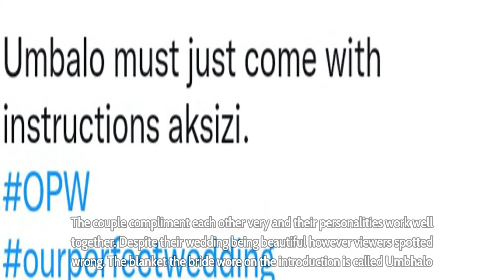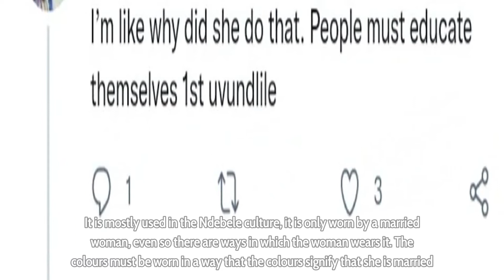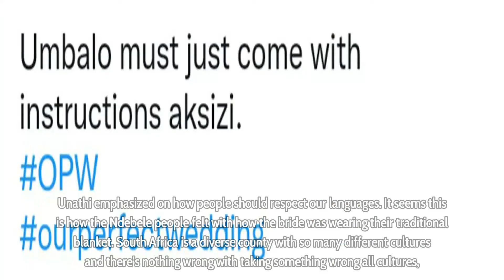Our Perfect Wedding bride angers viewers as she wears traditional blanket wrong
Our Perfect Wedding bride angers viewers as she wears traditional blanket wrong - Yesterday’s episode of our perfect wedding followed the Mkhonzas. Nolwazi and Calvin met in 2005 however they both live separately. Nolwazi lives in Newcastle while Calvin lives in Johannesburg the couple revealed that was the only hindrance in their relationship as they don’t get to spend time together as they would like to.

Their wedding was classy and perfect. The bride’s attires were amazing intact everything in this wedding was well organised. The bride indeed has a beautiful smile, the groom revealed it was what attracted him mostly. The couple compliment each other very and their personalities work well together.